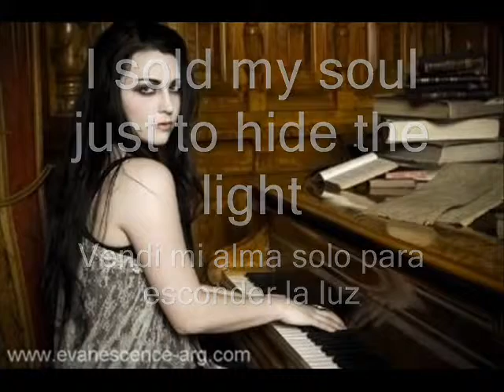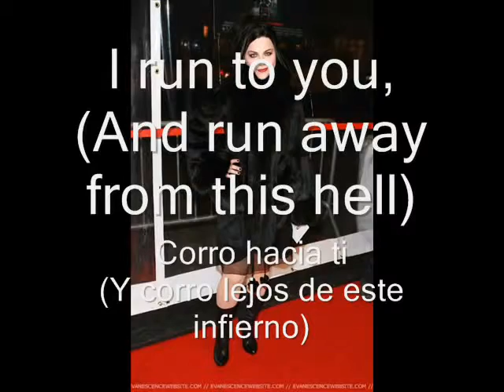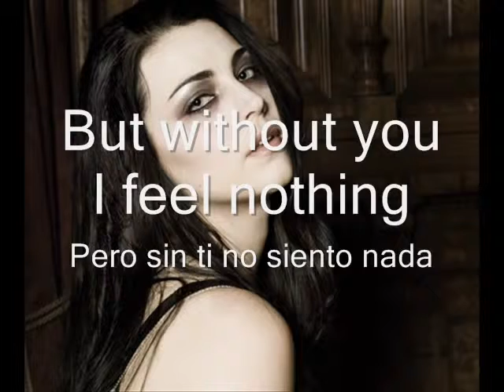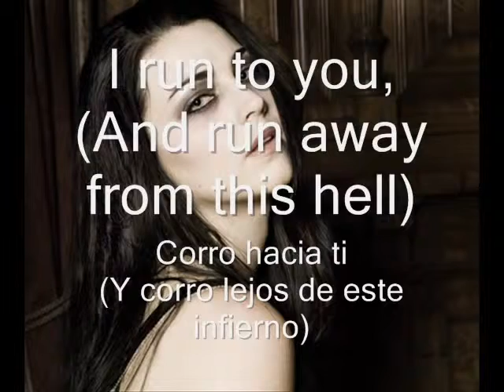Evanescence Farther away